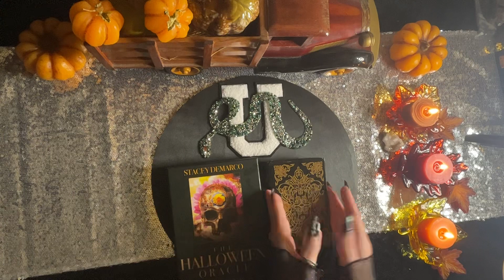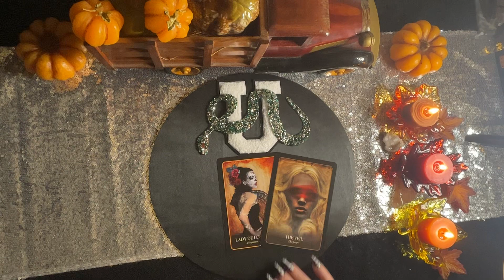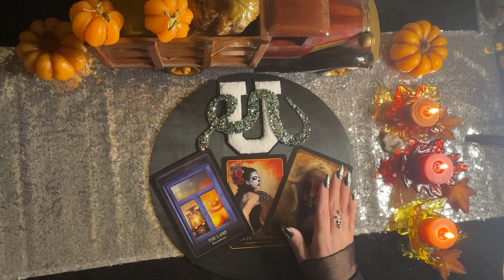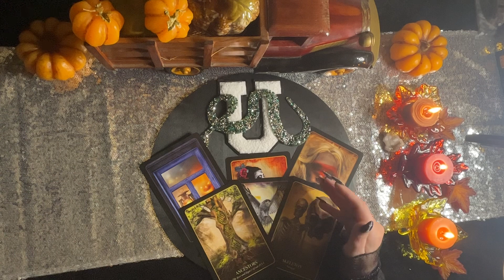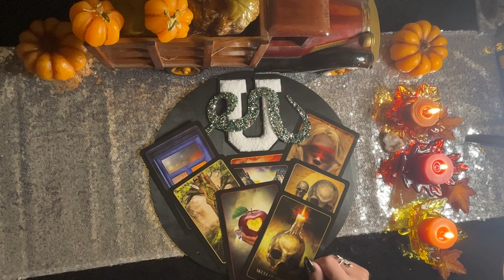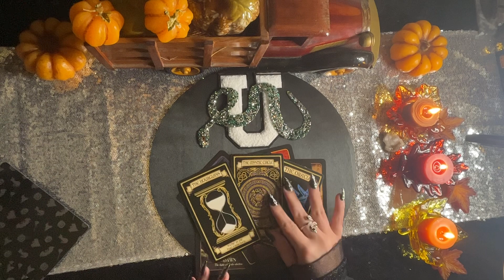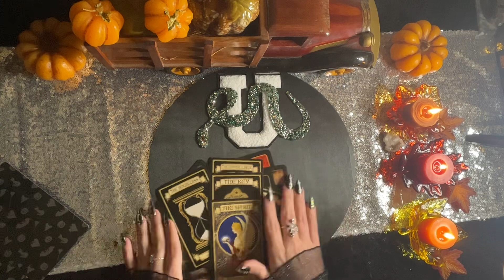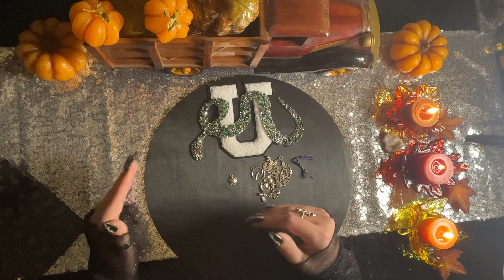💚Jealous bully seen clearly 💚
Ophiuchus Tarot is not responsible for any decisions made by viewers based upon any messages an/or advice given. Please be your own leader in discernment. Take what resonates and toss the rest.⭐️

💖Much love and many blessings 💖 xoxo